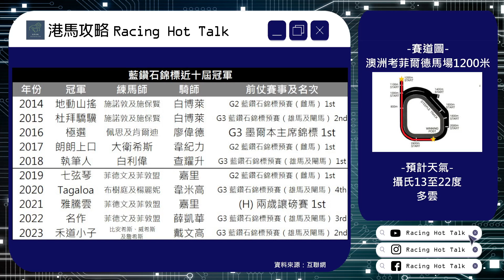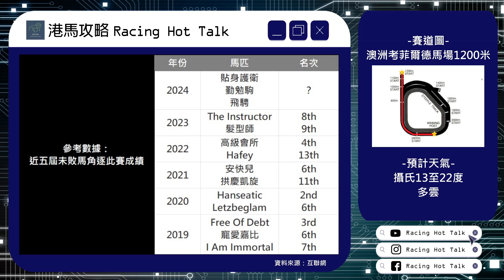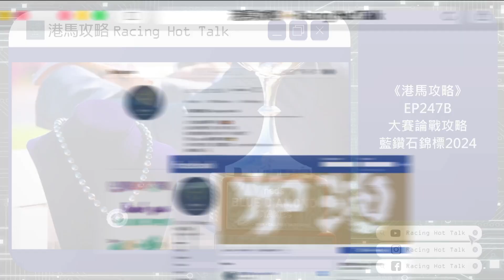《港馬攻略》EP247B - 大賽論戰攻略：藍鑽石錦標2024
睇完紐西蘭嘅一級賽，跟住就同大家去澳洲睇吓非常出名嘅兩歲馬一級賽，藍鑽石錦標喇。今屆賽事繼續大堆頭，十六匹兩歲馬力爭呢場1200米國際賽一級賽，鬥早熟鬥進度邊匹先係最後贏家？

要數呢項賽事嘅旺門練馬師，施諾敦同埋菲德文就喺近十屆唔只贏過一次，今年會唔會都由佢哋控制大局？施諾敦今場原本派出三頭馬車出擊，可惜其中一匹矚目嘅熱門「貼身護衛」退出咗，不過淨低兩匹馬都依然有能力問鼎冠軍。喺雄馬組預賽輸過比「貼身護衛」嘅「滿幹勁」，雖然嗰場係大熱倒灶，不過其實成條直路都冇塞到嗌救命，當然就唔計數啦，今次執返出外檔計落仲安心啲，薛恩上場跑過一次後應該更熟手，呢件綵衣又可唔可以繼「雅騰雲」之後再贏一屆？

而「滿幹勁」嘅廐侶「心無畏」同樣都係一匹不斷進步嘅雄馬，前一場初出即跑三級賽可以話自視極高，跑近咗之後上場已經即刻再喺三級賽上名，見佢其實都未成熟得晒，但鬥心可以話相當好，今次換上上屆贏馬嘅戴文高，同主嘅「貼身護衛」退出咗，「心無畏」可唔可以補位成功？

菲德文陣營要同施諾敦陣營拗手瓜，今屆佢就要將希望擺喺「妙筆生花」呢匹馬女身上。同「心無畏」一樣，「妙筆生花」暫時跑咗兩場都係未贏到，但佢兩場都只係以短距離屈居季軍，表現絕對唔失禮。雖然今次騎開佢嘅連達文冇揀到佢，而換咗大家聽到都會驚驚哋嘅嘉里，但唔講唔知原來嘉里叔叔近五屆贏咗兩屆咁多，睇嚟喺返自己主場表現可能真係唔同啲，「妙筆生花」又能唔能靠住咁旺嘅嘉里，一係唔贏，一贏就贏一級賽？

今場賽事大家都會見到好多熟悉嘅面孔，好似賈傑美、連達文、韋紀力同埋史卓豐等等，而上述呢四位騎師今屆嘅座騎同樣都幾有潛力，包括新勝雌馬組別嘅預賽嘅「火速姬」、上場蝕住形勢追唔切今場熱門「勤勉駒」嘅「愛蓮莎」、喺三級賽塞吓塞最後拍住「心無畏」返嚟嘅「交通督導」同埋睇上場衝勢加程只會更好嘅皇家路，佢哋全部都係有近績有狀態，今次分別由上述四位大家都好熟嘅騎師策騎，佢哋嘅進度又夠唔夠擊敗上面講嗰三匹機會馬贏到今屆嘅藍鑽石錦標？即刻去片睇吓兩位主持點睇啦！